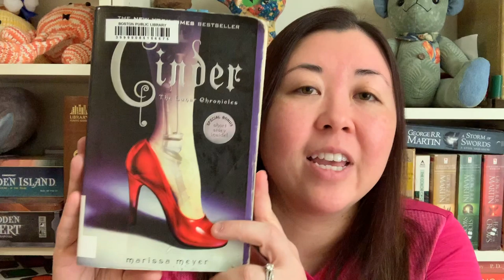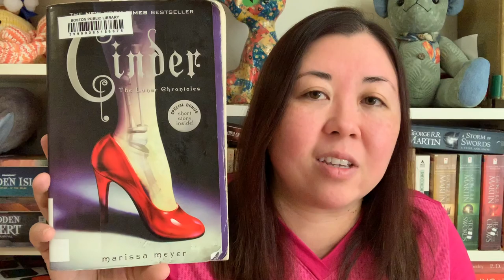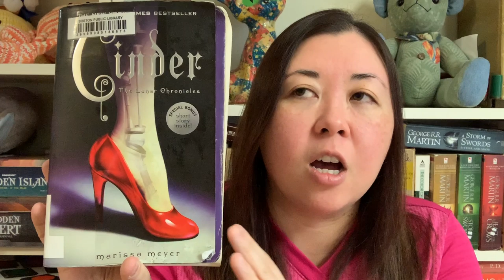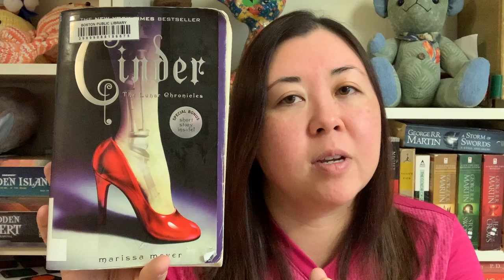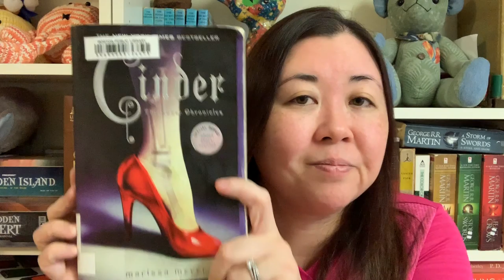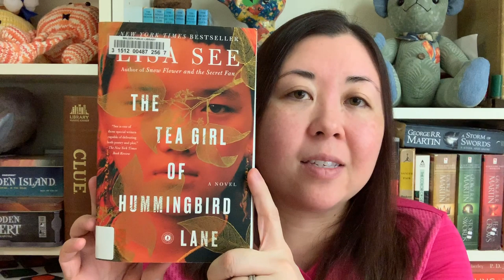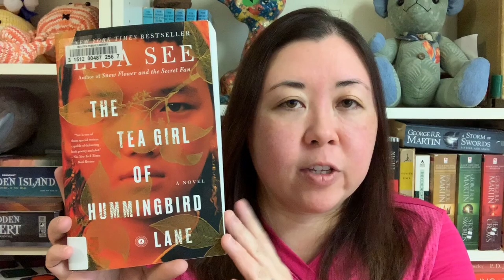Reading Wrap Up // February & March 2019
Hello all! I finally got a chance to film this update on what I've been reading. Not that many, but enough. Slow and steady keeps me from reading burnout. What books have you read in the last couple of months?